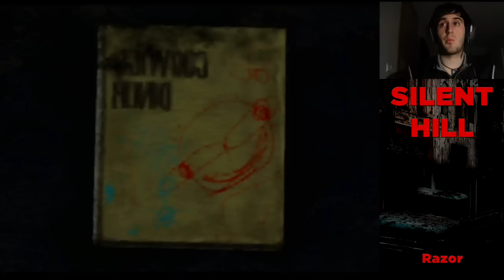Silent Hill 1 - Episodio 1 - El comienzo de todo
Espero que os guste el episodio :)
Entérate al momento de cuando subo un vídeo con la aplicación para navegadores